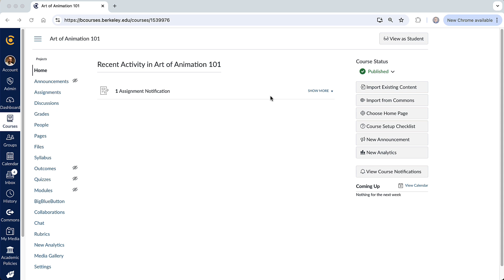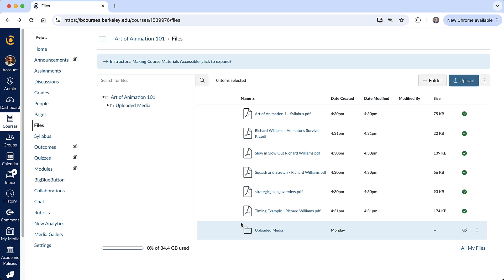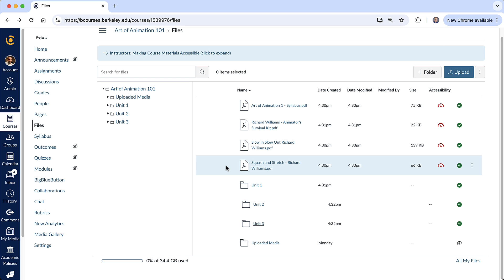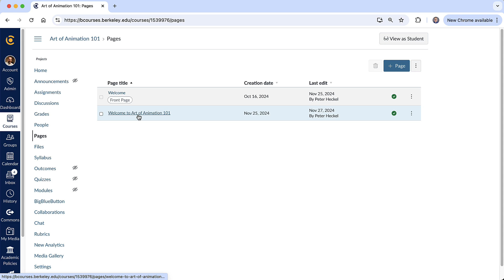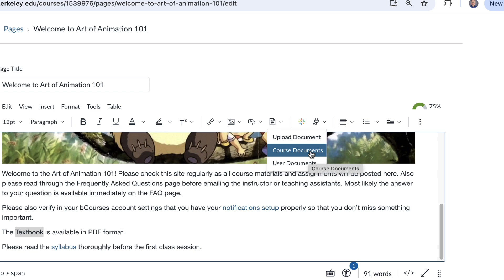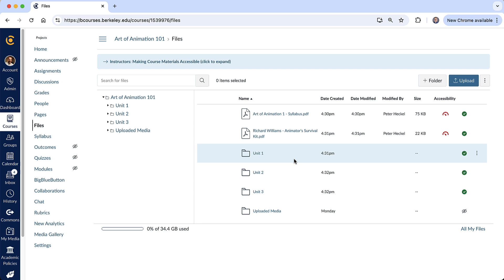Working with Files in bCourses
In this tutorial, you’ll learn how to upload and organize documents (not videos), link to them throughout your course site, etc. in your course files.

This video is part of a multi-part intro series (Intro to bCourses) to help guide new instructors through the process of setting up their course site in UC Berkeley’s bCourses.